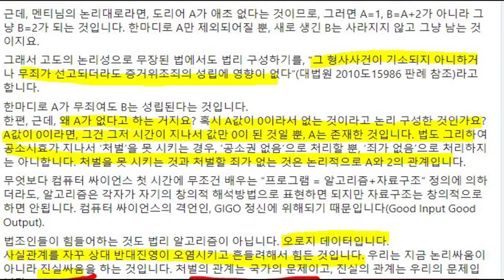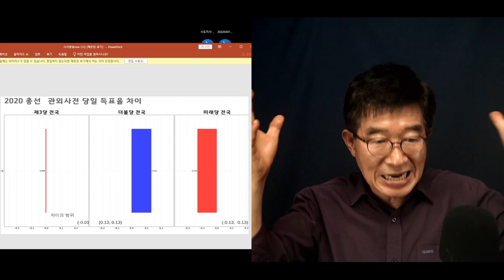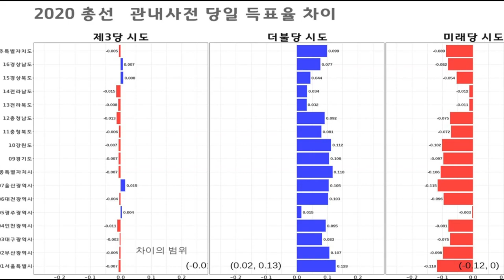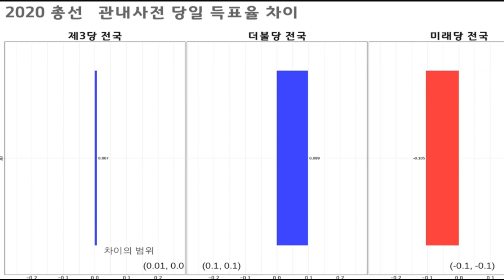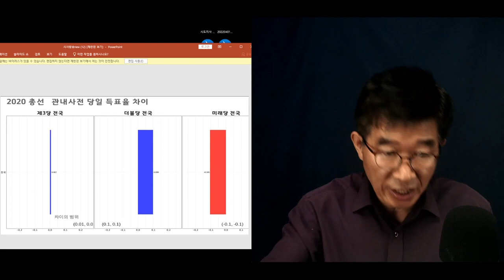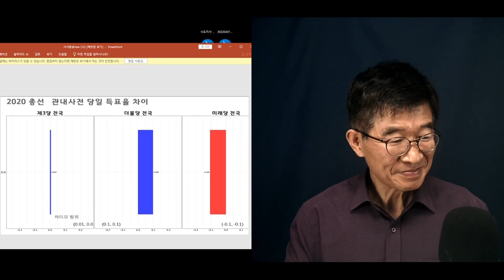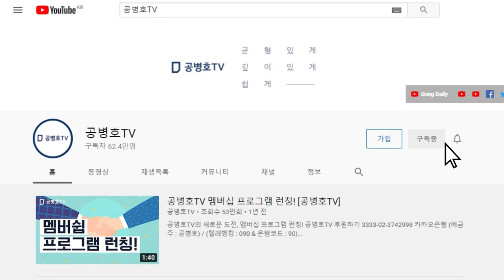"데이터가 최종 결과물" / 인풋(투입)이 없는데, 아웃풋 (산출)이 있을 수 없어 / 감정이나 이익은 눈을 가리지만, 데이터는 정직해 / 김성진 전 대표 입장문 [공병호TV]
Bitcoin : 3MTW849AkP2ftLeSK2teZHMmzLu7Z83s9U